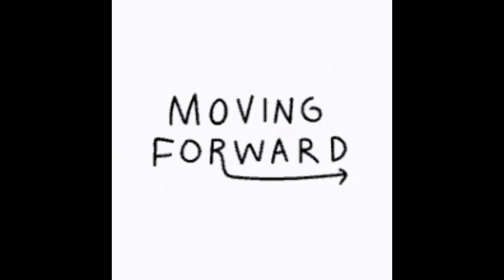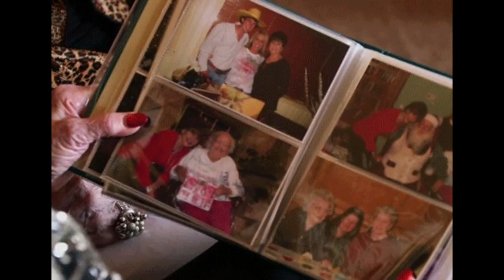1DERFUL FT Tomi - Think That You Know (2016)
Original Song Exhibit A- Jay Electronica